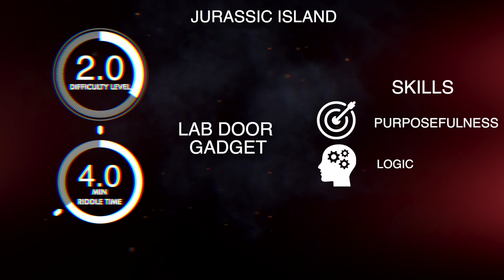LAB DOOR GADGET Escape room puzzle, Escape room gadget.